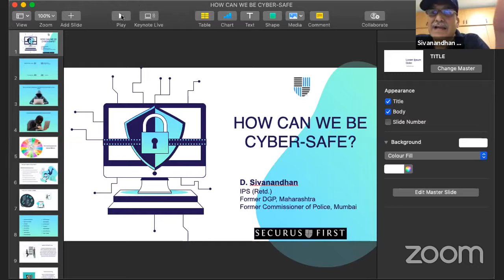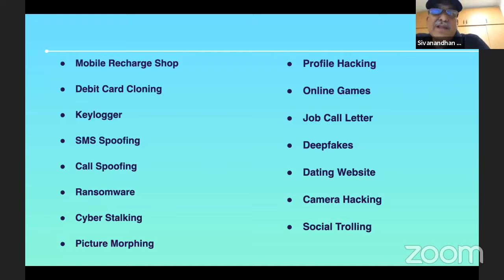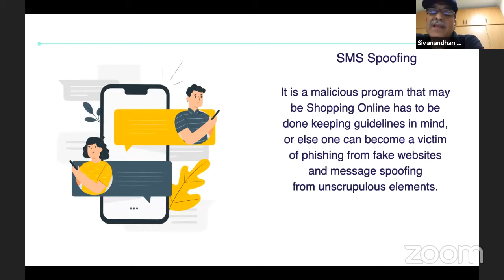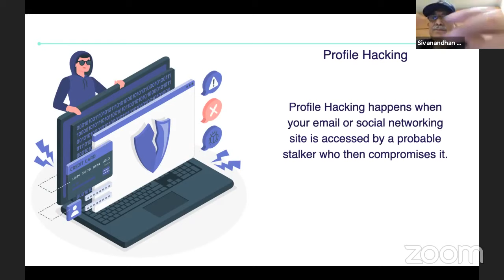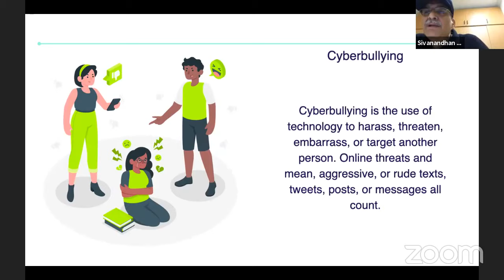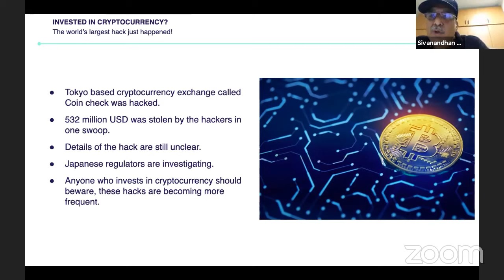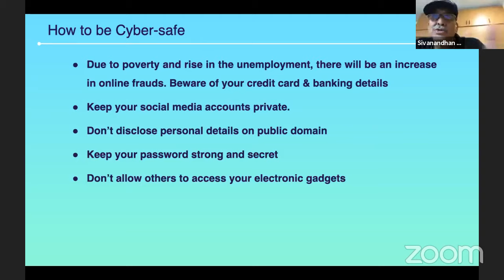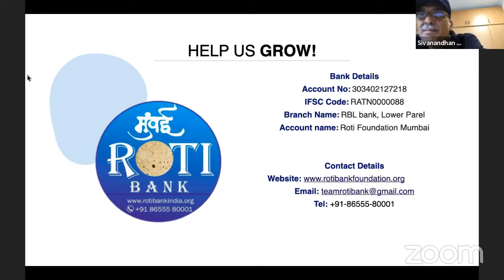How can we be Cyber-Safe? | By D. Sivanandhan (Ex Police Commissioner of Mumbai & Thane)